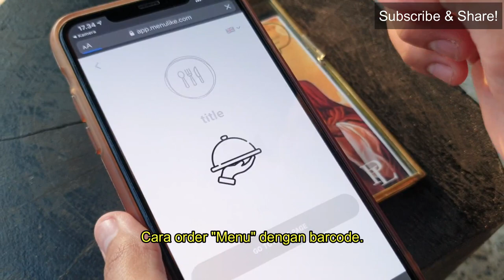Bahasa Version I Penny Lane Canggu Bali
Alamat Penny Lane:
Jl. Munduk Catu No.9, Canggu, Kec. Kuta Utara, Kabupaten Badung, Bali

Eng. version

Versi Bahasa